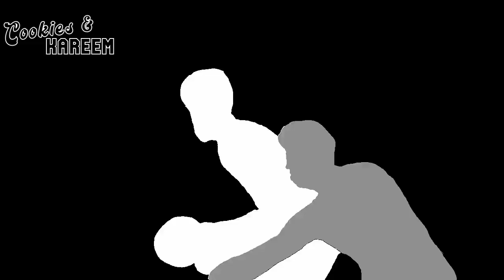Chet Holmgren Highlights | Cavaliers vs. Thunder | 27th Oct 2023